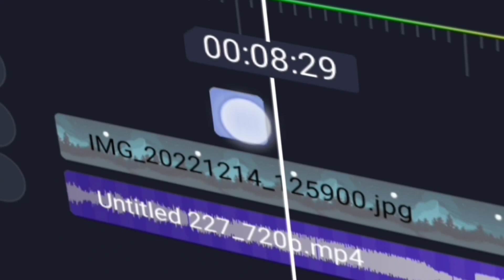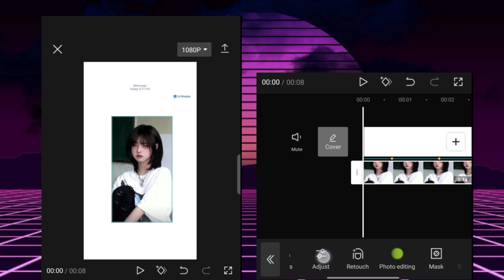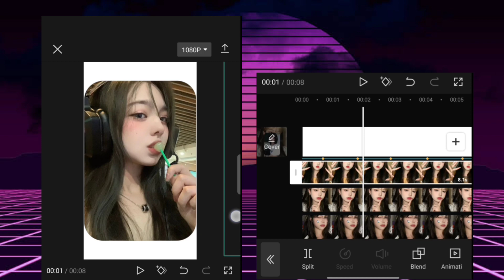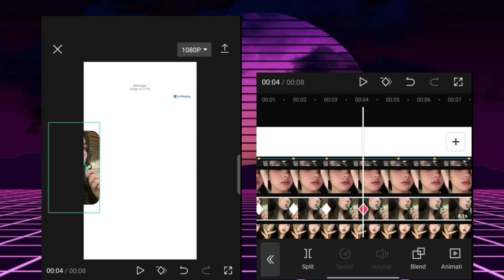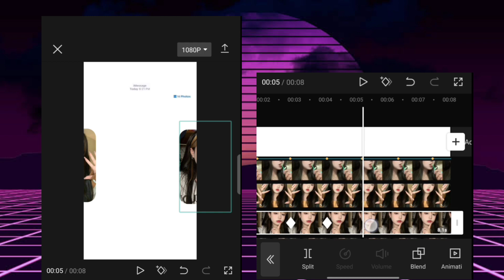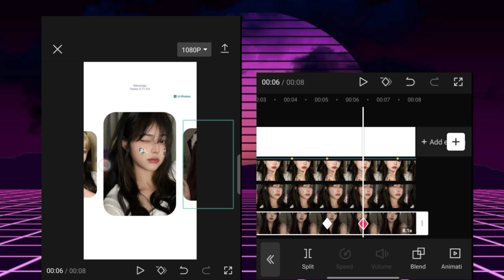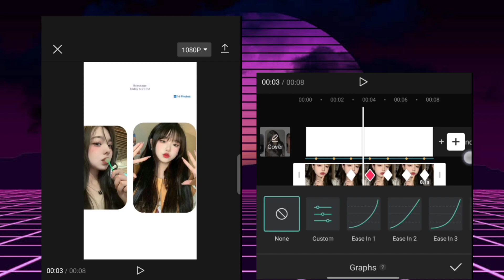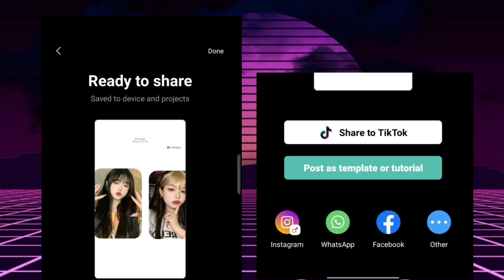iMessage photoswipe transition viral reels edit on capcut